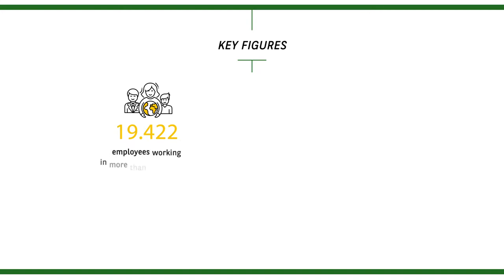The essential of BNP Paribas Personal Finance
Discover in less than 1 minute, the essential of BNP Paribas Personal Finance, the activities of the company, the key facts of the group in France and Internationally.